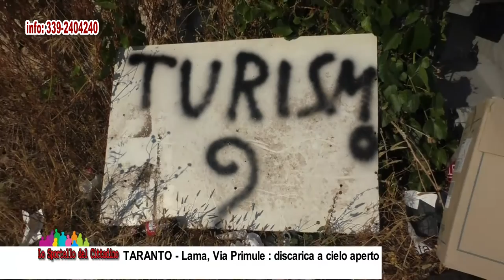TARANTO Lama, Via Primule discarica a cielo aperto